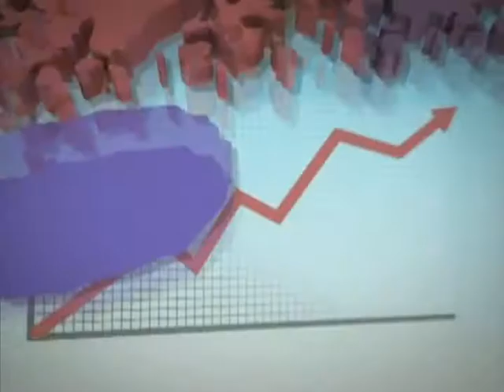[날씨정보 11월 26일 23시 발표]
▶내일(화) 전국 대체로 맑음 * 중부, 점차 구름 많아져
... 오늘 밤~내일 새벽, 충청서해안*호남*제주도, 빗방울*눈 날릴 가능성
... 내일) 늦은 오후~밤, 중북부지방, 산발적 빗방울* 눈 날릴 가능성
... 경기*강원 일부, '한파주의보'
... 기온 더 떨어져 '추위'